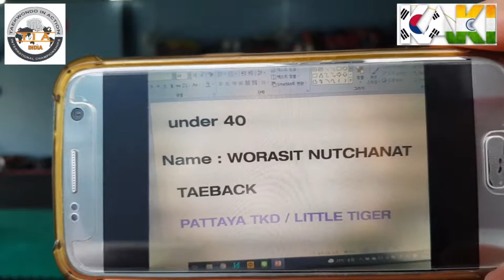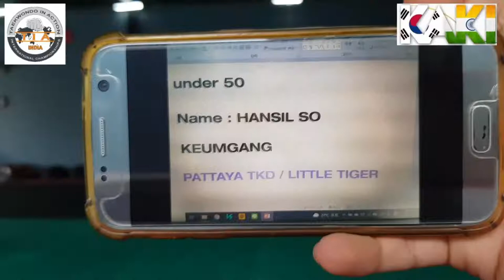ONLINE 5th INDIA T. I .A INTERNATIONAL TAEKWONDO CHAMPIONSHIP DAY - 2